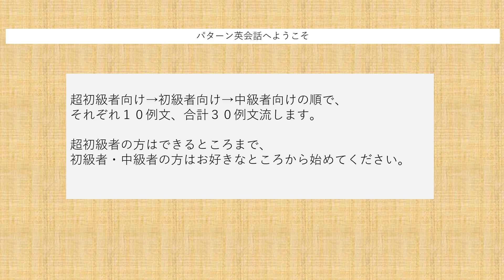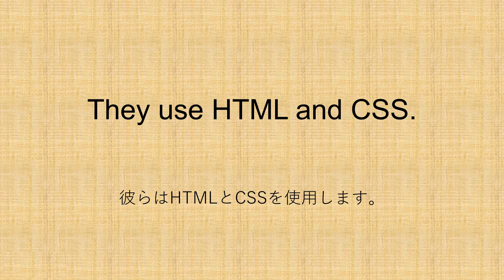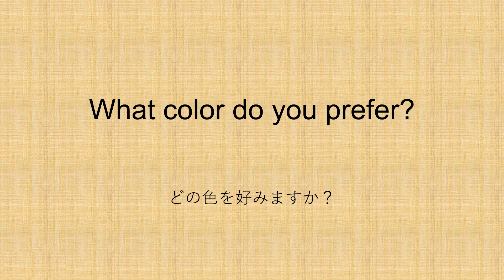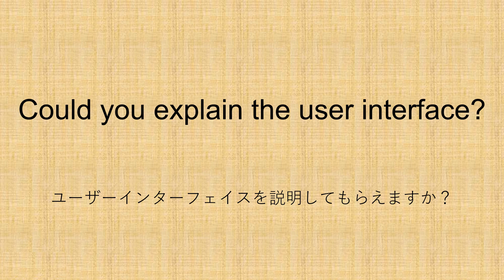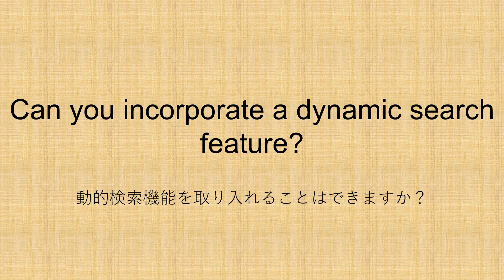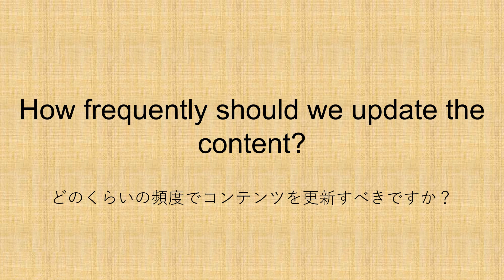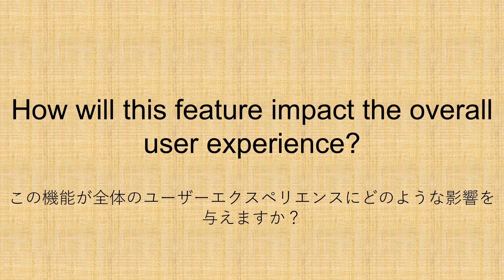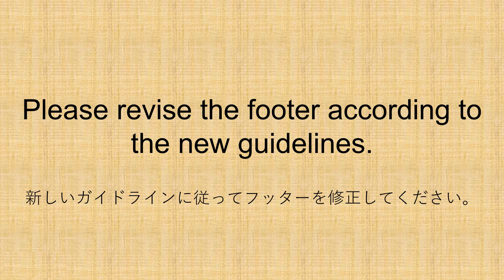【毎日更新】✨パターン英会話✨ - シチュエーションで身につく会話パターン🎵イメージできると自然と身につく🚀【毎日英語ラボ】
🌟【毎日更新】パターン英会話へようこそ！🌟

「毎日英語ラボ」チャンネルでは、さまざまなレッスンを提供しています。
毎日更新の「パターン英会話」では、シチュエーション毎によくある英会話表現パターンを紹介しております。

超初級者向け→初級者向け→中級者向けの順で、それぞれ１０例文、合計３０例文流します。

超初級者の方はできるところまで、初級者・中級者の方はお好きなところから始めてください。

🎯 「パターン英会話」対象視聴者:
- 英語初級者向けで、日常生活レベルの英語を身につけたい方。
- 英会話でよくあるパターンを使いこなし、より説得力のある会話をしたい方。